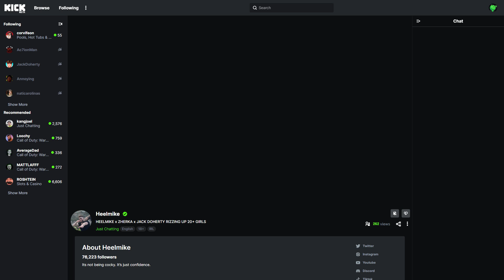HeelMike rizzes up OnlyFans demons